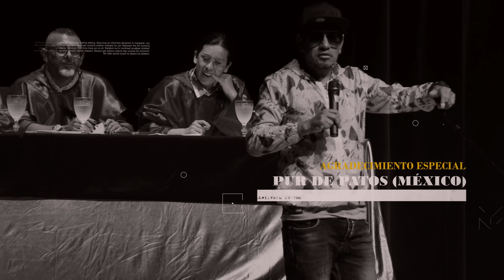"LO HUBIERAN DEJADO EN EL PARQUE NACIONAL" LOGIA Pururú Parará (COLOMBIA) 79. GONZALO VALDERRAMA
En el universo de la comedia, El roast (entiéndalo como bullying) es entendido como un homenaje a alguien a quien respetas, "Porque te quiero te aporrio".

Por este motivo, creado por los comediantes mexicanos Tio Robert y Cojo Feliz, este es el formato más original de roast en el cual las mejores plumas de la Stand-up Comedy vienen a escuchar y a hacer la replica más hostil posible a sus colegas.

Hoy el cordero es el comediante:
Gonzalo Valderrama @Valderramacomediante IG

Idea Original  Tío Robert (México)
                      Cojo Feliz (México)
Dirección Juan Peláez O. @eljuanpelaez
Fotografía                   Juan Sebastián Rincón @elhipsterbarato
    Alejandro Ortega

Maestros Logios
Camilo Pardo / Diego Mateus / Ibrahim Salem /
Camilo Sanchéz / Juan Peláez

Música Original   Juan Peláez
Ilustraciones & Diseño Juan Sebastián Rincón

Asistente de Producción Sergio Vela

Jefe de Piso Sebastián Rincón

Cámara 1 Andrés Uribe
Cámara 2 Samuel Muñoz
Cámara 3 Juan Rivera
Cámara 4 Sergio Vela

Dirección de Arte  Sergio Vela
Edición de Audio Joe Ferrara
Edición de Video Juan Sebastián Rincón

Captura Audio  Joe Ferrara
Cuerpo Logístico Free Ticket
Alimentación Free Ticket